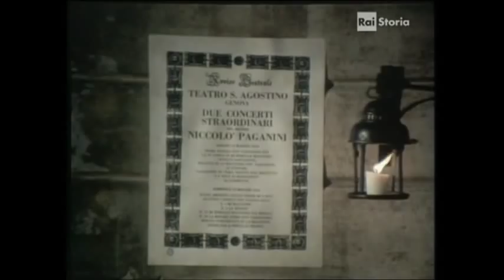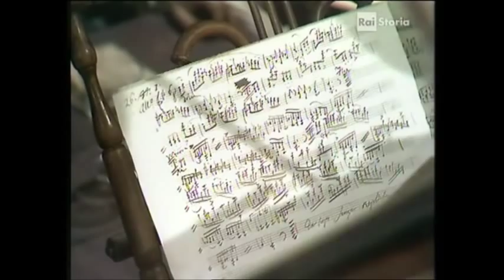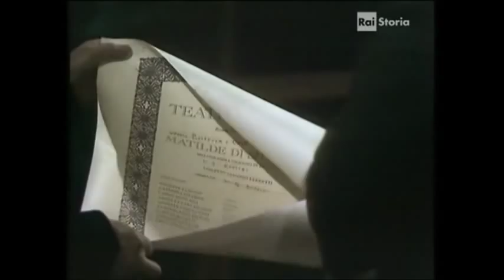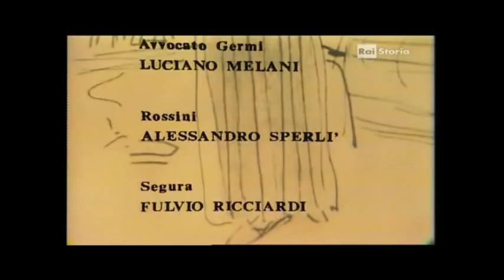Sceneggiato rai Vita di paganini 2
Un film di Dante Guardamagna. Con Tino Schirinzi, Margherita Guzzinati, Lorenza Guerrieri